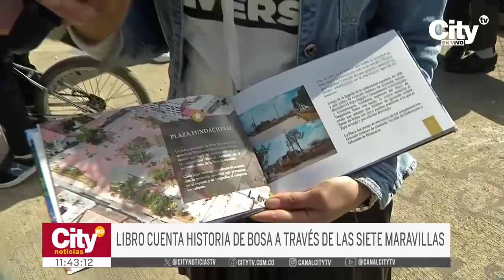Lanzamiento del libro "Las Siete Maravillas de Bosa" revela tesoros locales | CityTv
En un emocionante evento, se llevó a cabo el lanzamiento del libro "Las Siete Maravillas de Bosa", que destaca los tesoros culturales y emblemáticos de esta localidad. Este territorio Muisca, con una rica tradición histórica indígena, ha plasmado sus siete maravillas en esta obra, que va más allá de un simple recorrido.